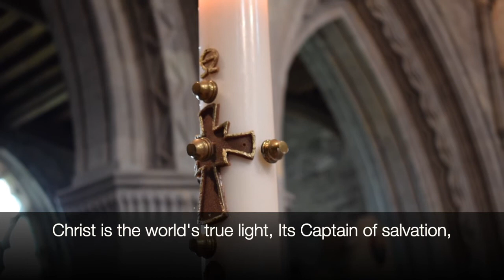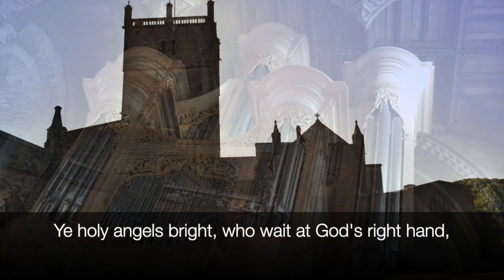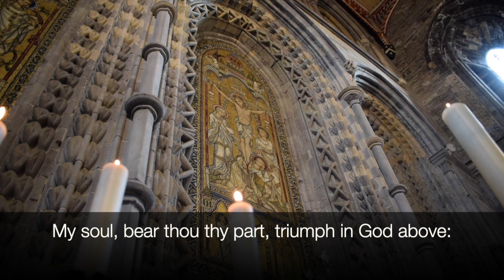A Service for the Commemoration of All Souls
Service led by Canon Leigh Richardson, Sub-Dean